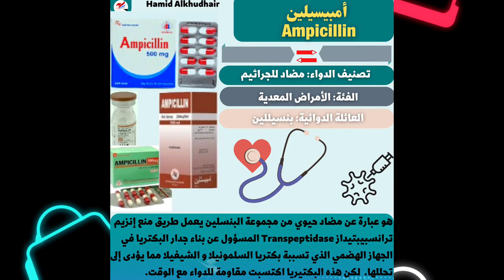ما هو دواء امبيسيلين- Ampicillin | صيدلية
كورس كامل عن صيدلة وخاص بالادوية مجانا .
يقدم حلقات عديدة في مجال الطب والعلوم.

اعداد والتقديم : أ.بايولوجي – حامد الخضير

ماهو و كيف دواء امبيسيلين- Ampicillin.
 تم ايجاز النقاط المهمة في الفديو كاملاً.
دمتم بخير و عافاكم الله من الأمراض .

hamidalkhudhair?fs=e&s=cl

hamidalkhuhair

لاتنسى المشاركة و التعليق و الاعجاب بالفديو وشكراً